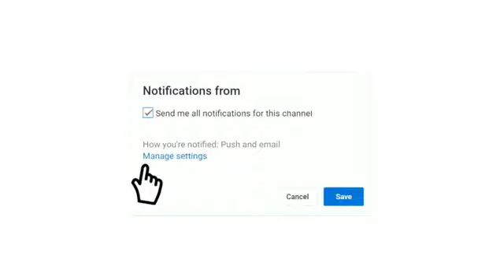موعد مباراة العراق ضد انجلترا اليوم في كاس العالم للشباب